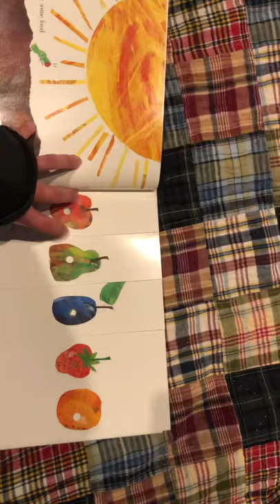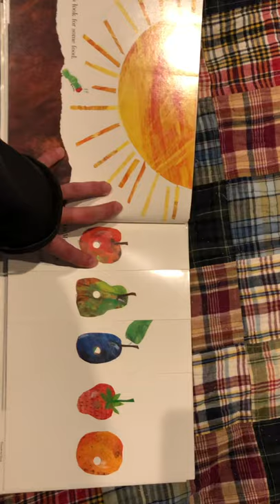The very hungry caterpillar